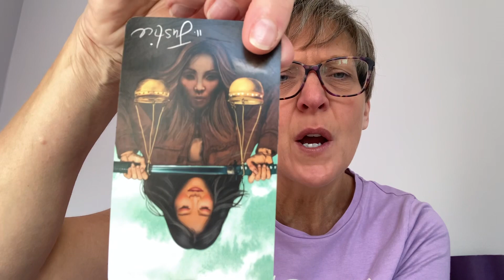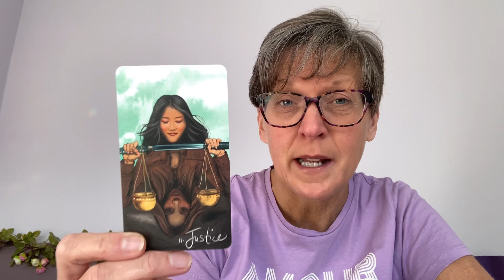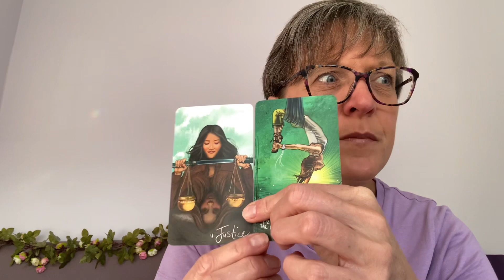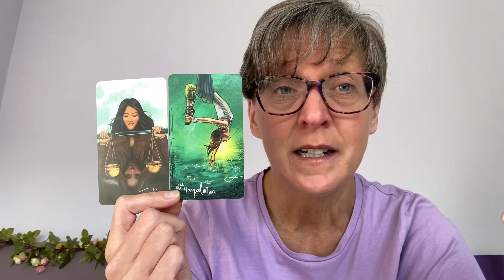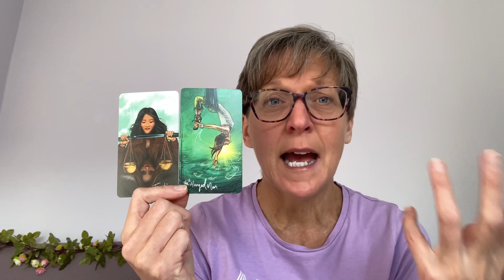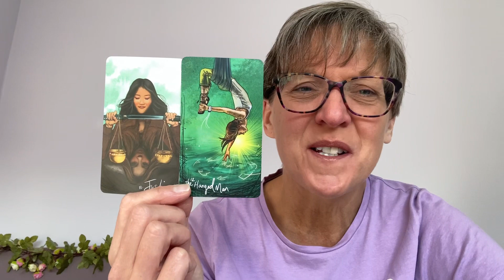What’s in store for you in November?